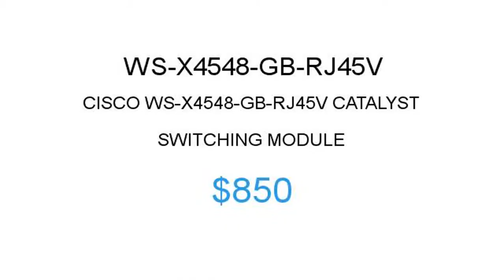Cisco WS-X4548-GB-RJ45V $850 Price Reduction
1.855.CORE4
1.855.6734